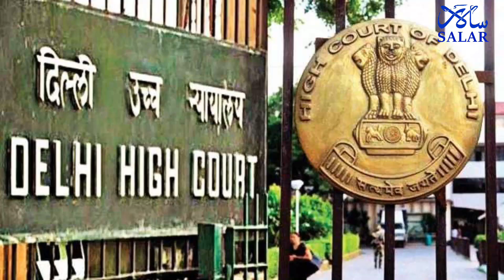Prophet Row: SC Transfers All FIRs Against Journalist Navika Kumar To Delhi Police